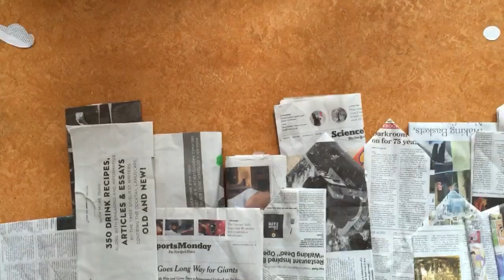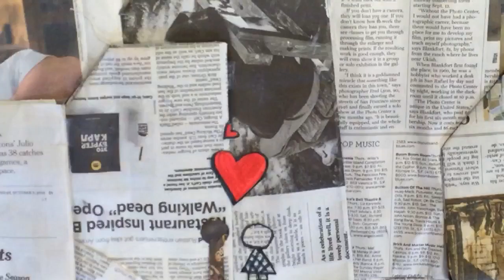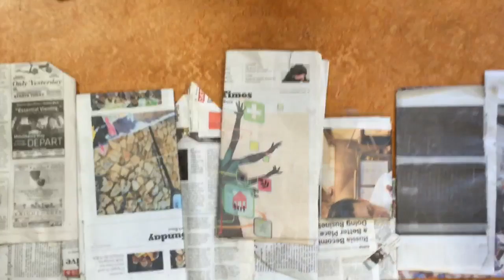Untitled-Ysak, Ben, Darren